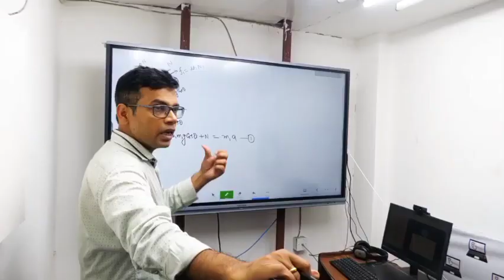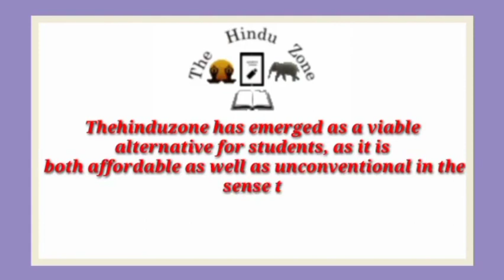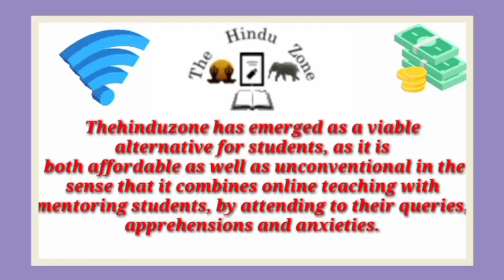Best IIT JEE Coaching institute in Kasba Khanpur | Top IIT JEE Coaching in Kasba Khanpur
Best IIT JEE coaching in Kasba Khanpur. This video of Best IIT JEE coaching in  will help you in selecting Top IIT JEE coaching in Kasba Khanpur. Watch this video till end to know What are Best IIT JEE coaching in Kasba Khanpur?

best_IIT_JEE_coaching_Kasba Khanpur

your query

Best IIT JEE coaching in Kasba Khanpur
Top IIT JEE coaching in Kasba Khanpur
IIT JEE coaching in Kasba Khanpur
best IIT JEE classes in Kasba Khanpur
Top IIT JEE Classes in Kasba Khanpur